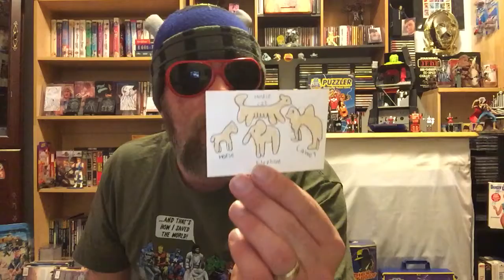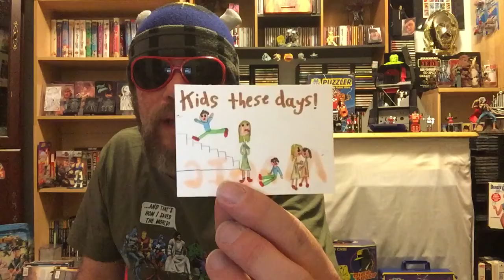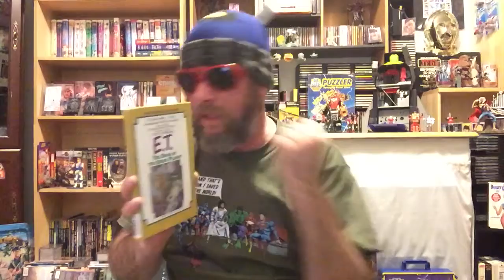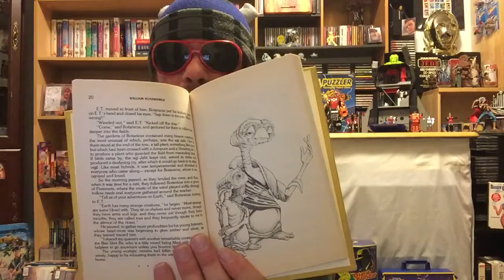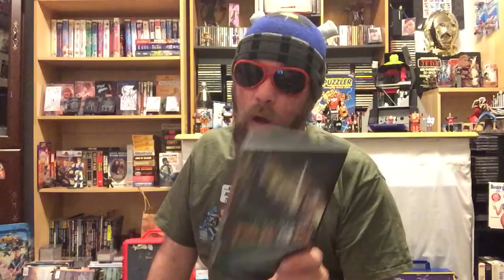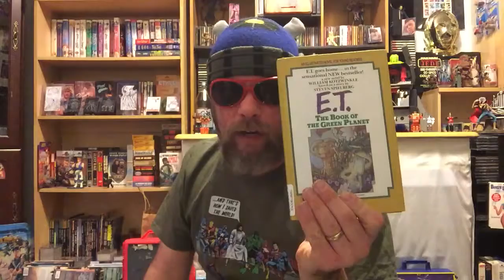Mega Mail Day: ET, Dungeons & Dragons, Sketch Cards and a WOWZERS!!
4 mail days in one! I open up five packages from 4 different mail days...and one is a complete outta left field surprise!